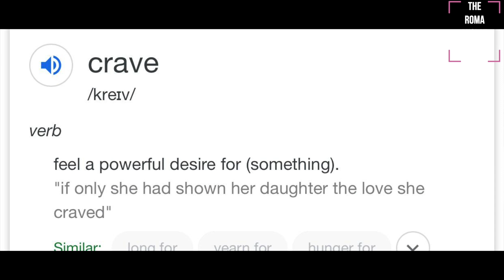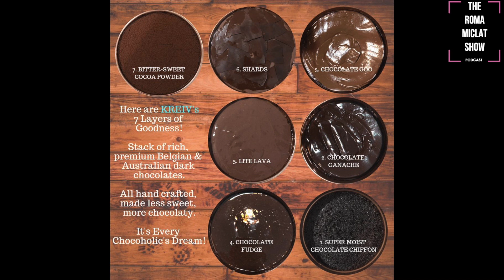The Roma Miclat Show Episode 33: Sweet Talk with KREIV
I'm on sugar high because all the chasing paid off!  On this episode, we are joined by Tristan and Radj, the creators of KREIV Chocoholics. It's time to put faces on the brand! Let's meet them and know their delicious & a bit nutty of a story. :) Listen/watch now!

ANCHOR.FM

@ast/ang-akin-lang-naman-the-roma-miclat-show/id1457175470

TUNEiN Radio:

@s/Storytelling-Podcasts/The-Roma-Miclat-Show-p1225753/